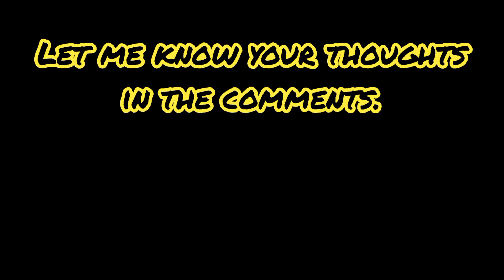Chicago Gangs in Pilsen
latin counts almighty bishops almighty ambrose la raza satan disciples gangster party people pilsen gangs in Chicago Illinois